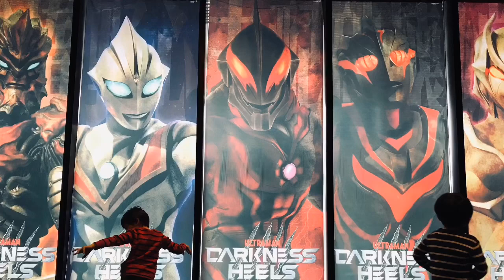【ウルバト】新レジェンドの『超時空魔神 エタルガー』即決ゲッ〜ト！【ウルトラ怪獣バトルブリーダーズ】Ultraman◆ウルトラマン